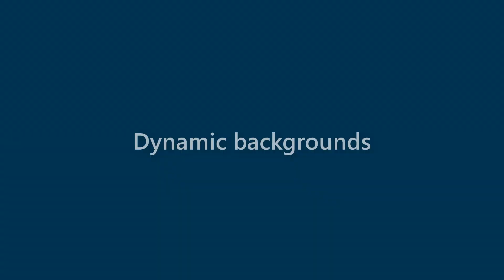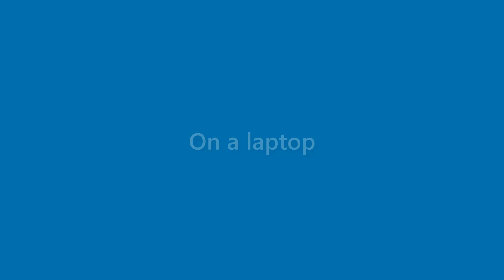Alexandria Bird - appearance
Name Look - Alexandria Bird - appearance. In this video we present "Alexandria Bird" name look and feel in various scenarios.
This video will cover:
How does "Alexandria Bird" look as a personal letterhead?
How does "Alexandria Bird" look on a business card?
How does "Alexandria Bird" look on a computer/laptop screen?
How does "Alexandria Bird" look with different background colors?
How does "Alexandria Bird" look with various fonts?